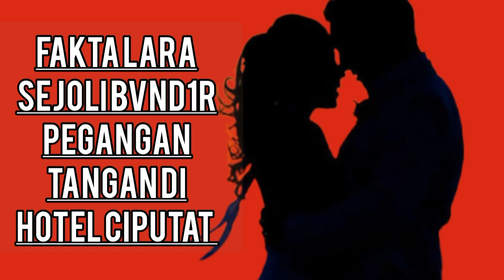Fakta Sejoli bvnd1r di hotel ciputat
tempat Angker sejarah  masalalu